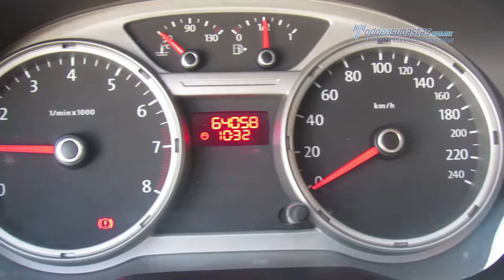VW - Gol Sedán Trendline 2013 - DT078729